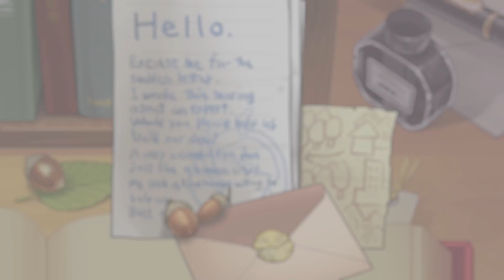The world's first Funghi life simulation observation game!【Funghi's Den】 now available!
the creators of smartphone game apps like "Touch Detective" and the "Mushroom Garden" series with 43 million downloads, comes the brand new app "Funghi's Den", available starting today for Android and iOS.

◆The world's first Funghi life simulation observation game!◆
From the "Mushroom Garden" series with over 43 million downloads, comes a "den-making simulation game!"
Recruit Funghi for a wonderful den life!

You might get to meet some rare Funghi!
Events and updates will bring you new Funghi and facilities!

[Story]
You are a Funghi expert that's researching their ecology.
One day you receive a letter from a Funghi boy named Roomulus,
who has been tasked to make his den great.
It seems that he's looking for a partner in den-making.
Enjoy the den life with Roomulus and friends!